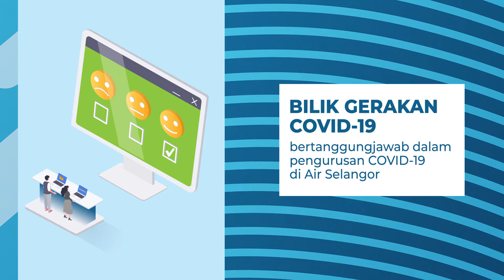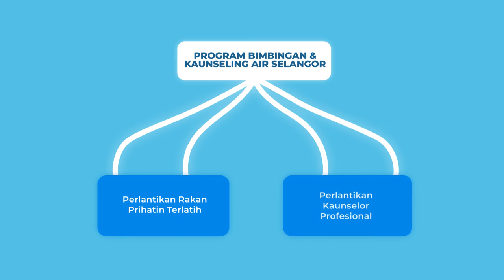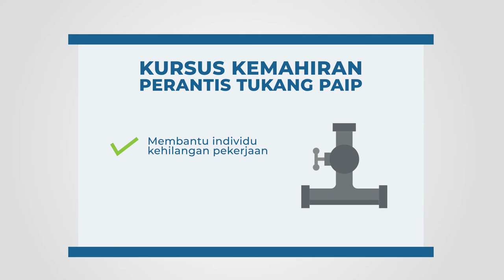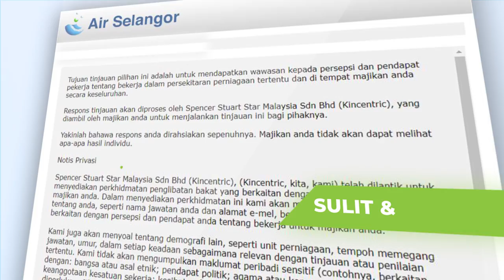Animated Explainer Video Malaysia - Indipixels Productions - Air Selangor Pulse Survey 2021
When it comes to animated explainer video - Indipixels Productions team now has it down to science after producing content for many years in Kuala Lumpur, Malaysia. We have been able to streamline our process in order to be able to make your experience as seamless as possible through the process of coming up with good and outstanding ideas, to delivery of the final piece.

1. INITIAL CREATIVE SESSION

2. PRE PRODUCTION MEETING

3. PRODUCTION

4. POST PRODUCTION

5. DELIVERY AND INTEGRATION